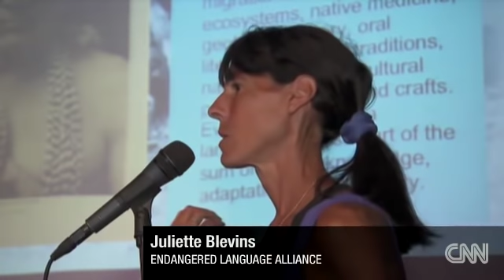ELA on CNN